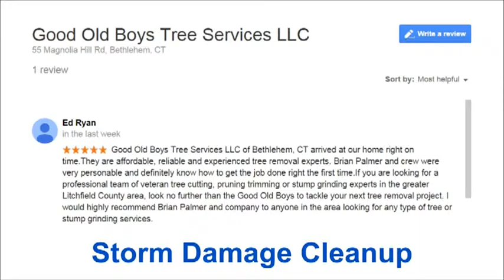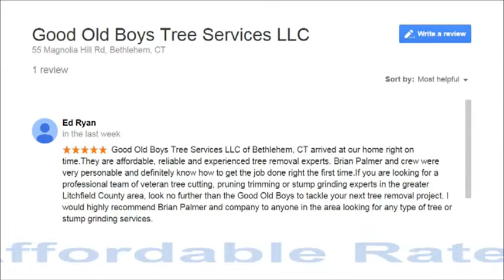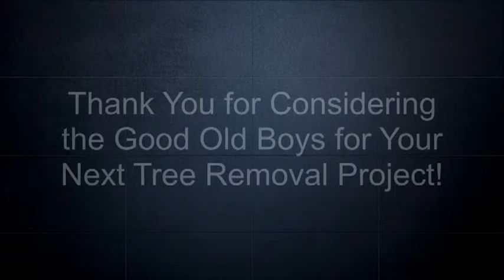Good Old Boys Tree Service LLC Reviews Watertown and Bethlehem CT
Good Old Boys Tree Service LLC has great online reviews from Watertown Connecticut and Bethlehem CT areas. Good Old Boys tree service has no complaints that can be found due to their exceptional customer service and years of tree cutting experience.

Contact owner Brian Palmer of the Good Old Boys Tree Service LLC of Watertown CT today for a free tree removal estimate or on site evaluation and quote.

Please search on Google Plus for more reviews on the Good Old Boys and their expert tree trimming and pruning services for residents in the Bethlehem and Watertown-Oakville areas.

Good Old Boys complaints and Good Old Boys Tree Service LLC complaints are very similar terms but not exactly the same and people searching online for those terms may eventually locate both in the same locations in Watertown or Bethlehem Connecticut.